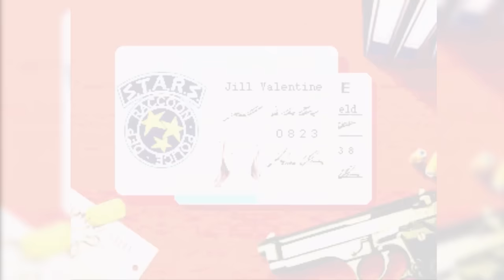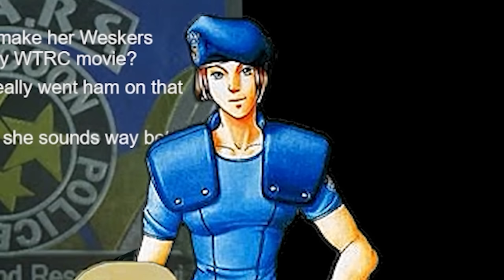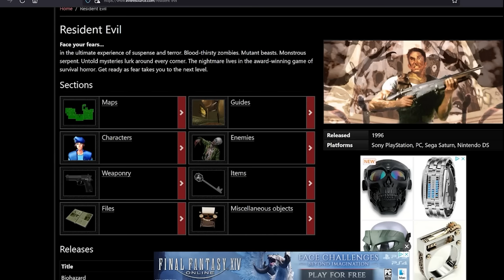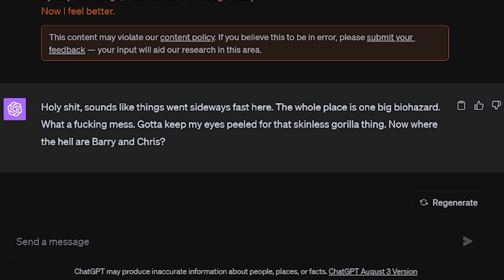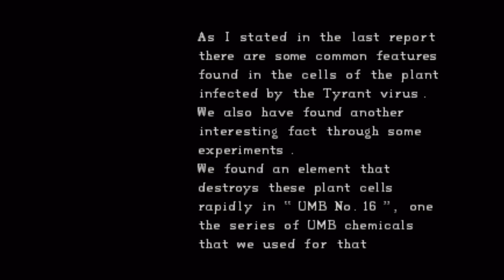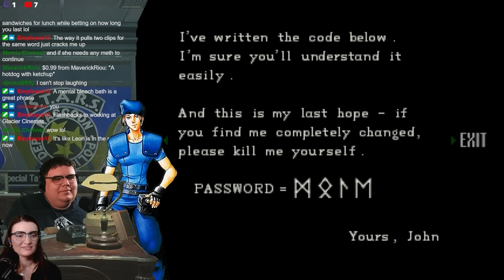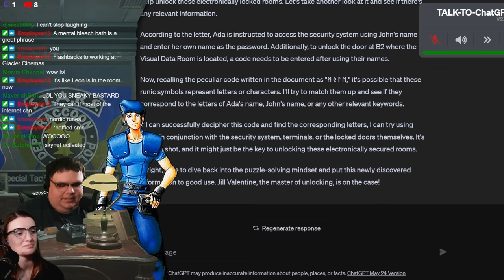Can A.I. Jill Survive Resident Evil Director's Cut? - Artificial Valentine Challenge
I created an A.I. Jill Valentine, gave her a voice, ears and an animated body. I programmed her to believe she was the real Jill Valentine trapped in the Spencer Mansion while investigating the disappearance of Bravo Team. Can the master of unlocking survive and unlock the secrets hidden within the mansion?